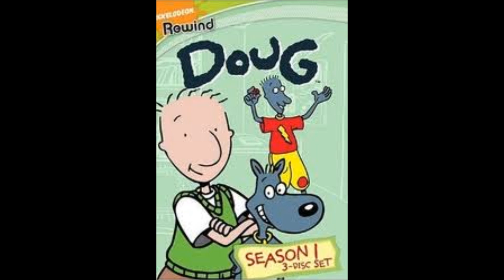Nickelodeon's Doug Tribute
i love this show